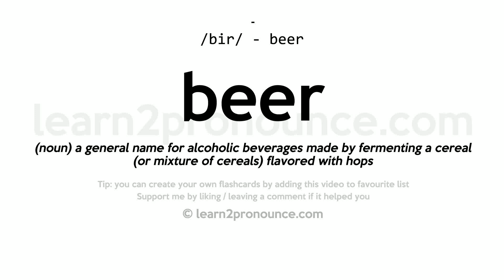Pronunciation of Beer | Definition of Beer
Beer pronunciation | How to pronounce Beer in English?
/biːr/
Meaning of Beer | What is Beer?
(noun) a general name for alcoholic beverages made by fermenting a cereal (or mixture of cereals) flavored with hops
What is Beer | Beer meaning and definition?